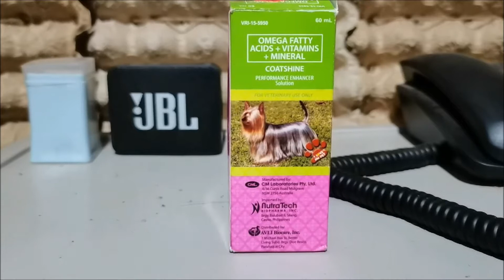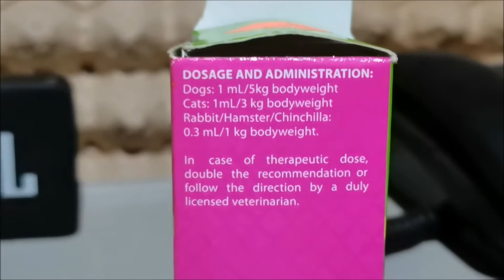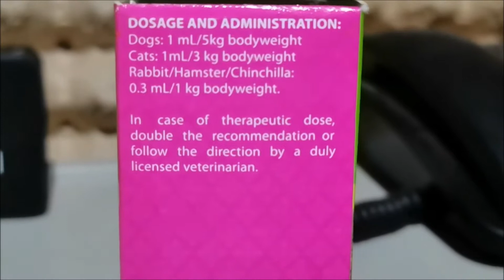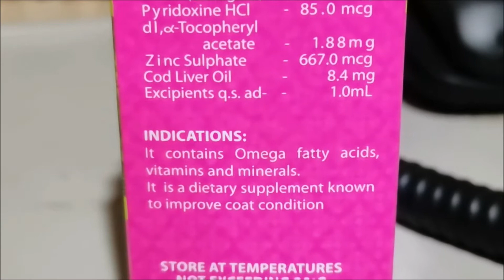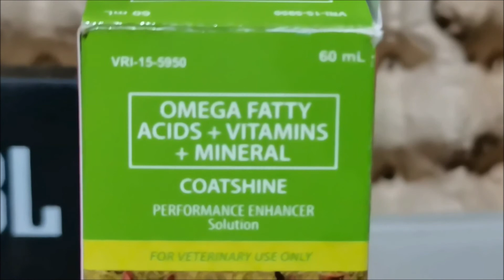Coat Shine for Cats Review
As requested, (char) I filmed this vlog to review this OMEGA FATTY ACIDS + VITAMINS + MINERALS: Coat Shine. I try to administer it to my kittens and to know the result, watch this vlog until the end.